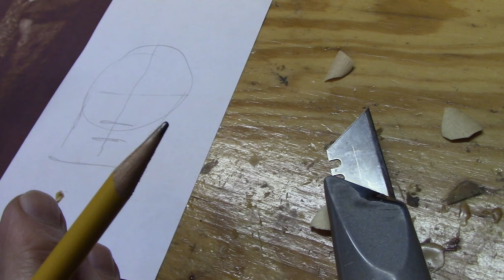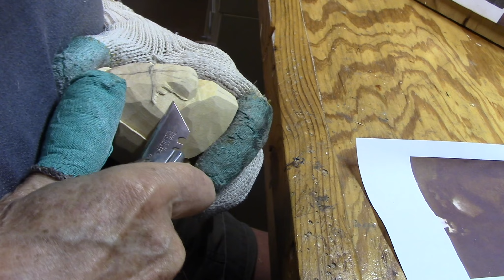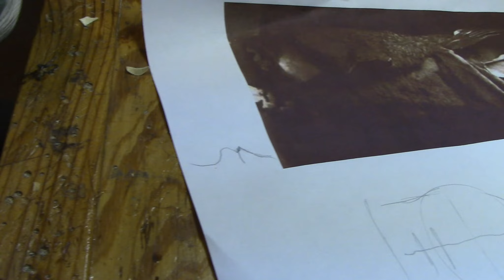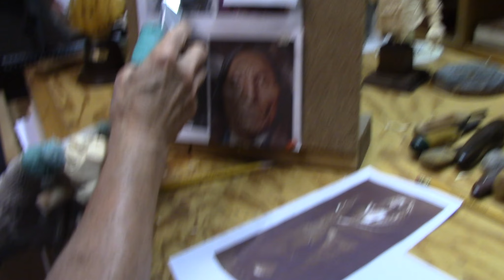Carving a Native American Male with Buffalo Robe Part-2